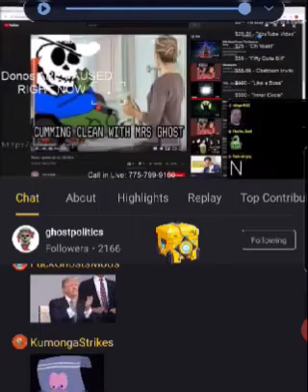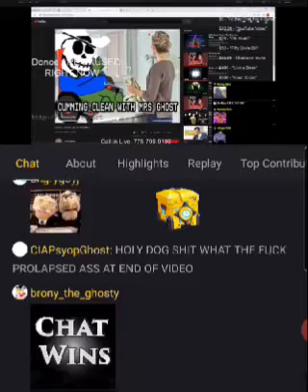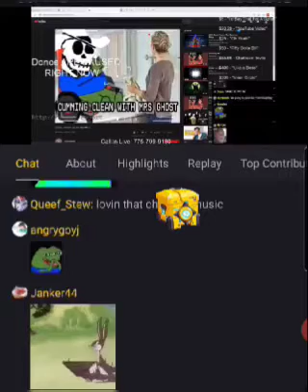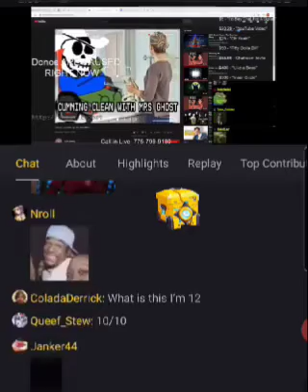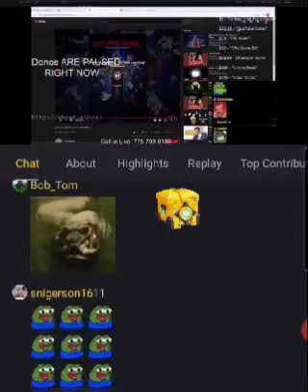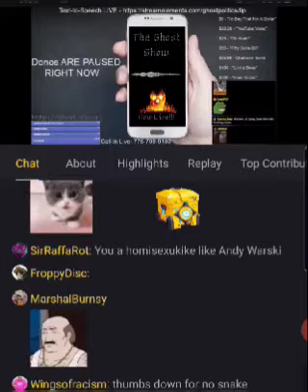July 10, 2020